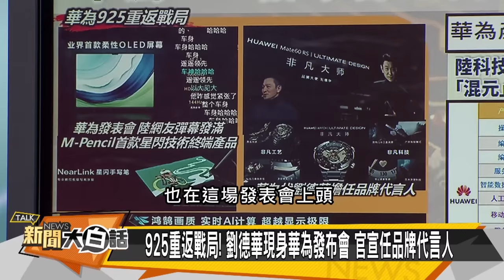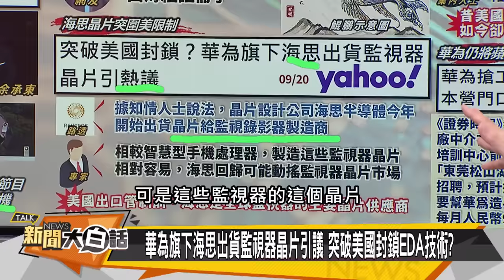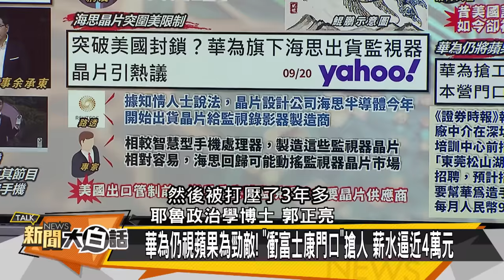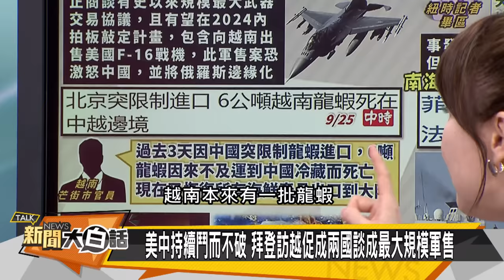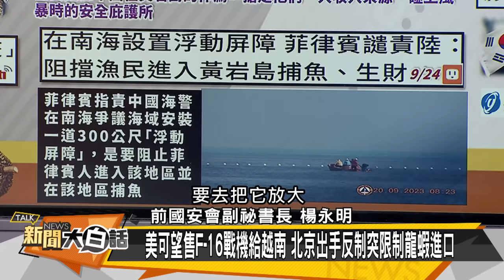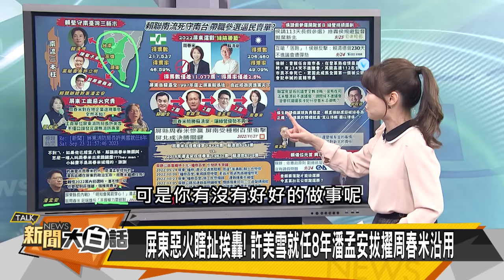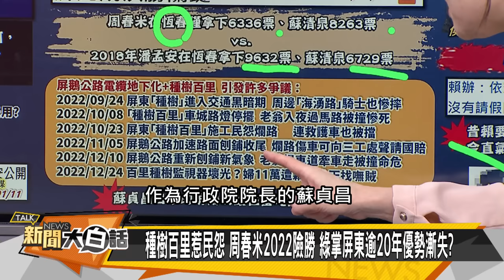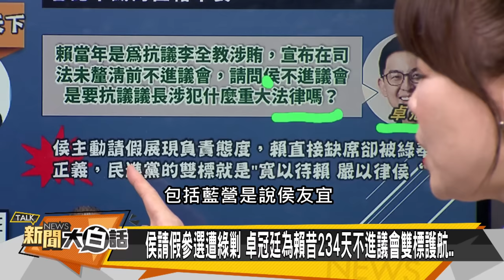[SUB]華為遙遙領先爆了 習近平將訪韓拜登害越南？ 新聞大白話@tvbstalk 20230925 (字幕版)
本集來賓：郭正亮、謝寒冰、楊永明